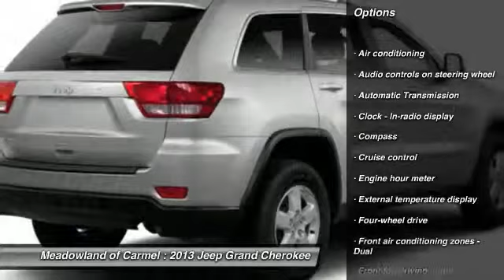2013 Jeep Grand Cherokee Carmel NY L0145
2013 Jeep Grand Cherokee Laredo - $30055

4X4 ** electronic stability control ** REMOTE START ** illuminated cupholders ** PREMIUM INSULATION GROUP ** enhanced accident response system ** REAR SPOILER ** roof rack ** ELECTRO-HYDRAULIC POWER STEERING ** laredo e group ** FLEX FUEL VEHICLE ** am/fm cd radio ** UCONNECT VOICE COMMAND WITH BLUETOOTH ** satellite radio ** MP3 PLAYER ** clean carfax history available ** ONE OWNER ** oil and filter changed 125 point inspection ** 'PEACE OF MIND' Chrysler certified used cars come with a 7 year 100,000 mile limited powertrain warranty and a 3 month 3,000 mile maximum care warranty.Plus: all certified used cars come with 4 free oil changes at Meadowland of Carmel!It pays to buy 'Brand Spankin Used